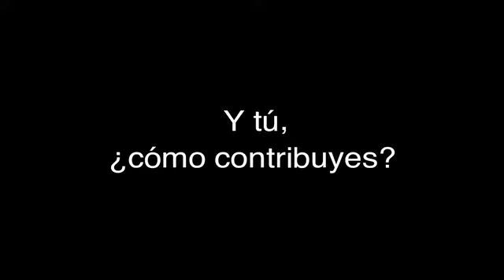Jóvenes y Cambio Climático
En el marco de la 16a. Conferencia de las Partes de la Convención Macro de Naciones Unidas sobre Cambio Climático, realizada en Cancún, Equilibrio salió a las calles a indagar entre los jóvenes qué saben al respecto.